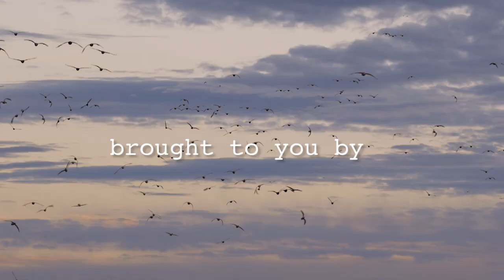April 2022 Migration Update | Delta Waterfowl